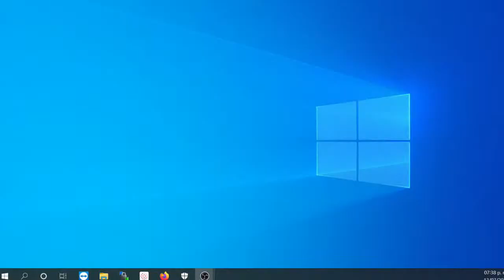CIENCIA MEDICA | CARDIOGRAFIA EN FALLA CARDICA